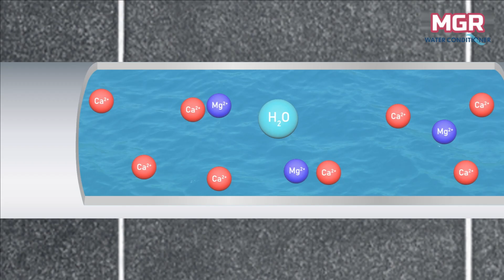Fully automatic water softener, water conditioner, water treatment plant, water softener 9880839358